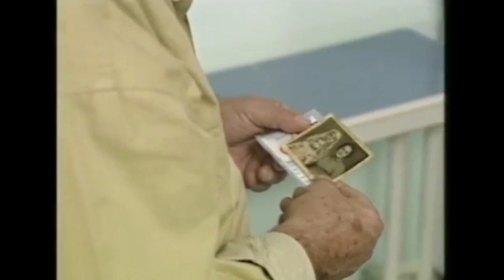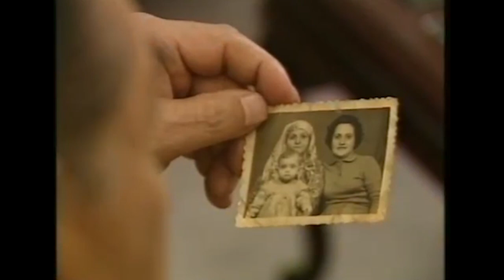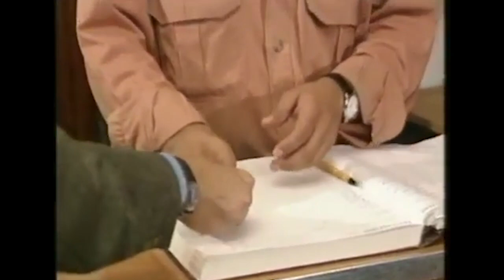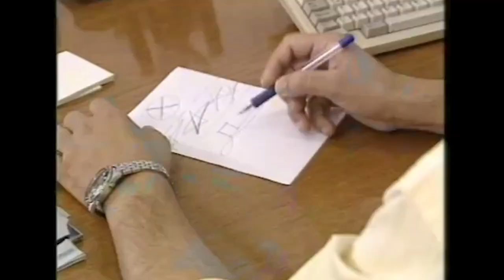İlişkiler - 105. Bölüm | Nostalji Diziler